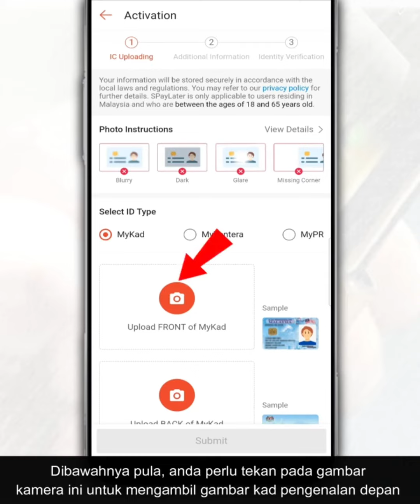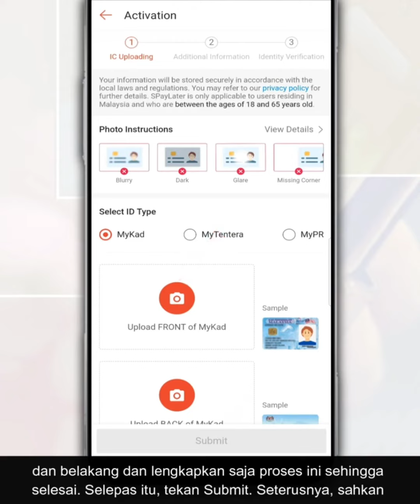CARA AKTIF SHOPEE PAYLATER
Cara Aktifkan Shopee PayLater
Mewatech Solutions
Beli barang guna shopee paylater bayar bulanan
tak perlu kredit kad
Kedai Computer / Printer di Taman Johor Jaya